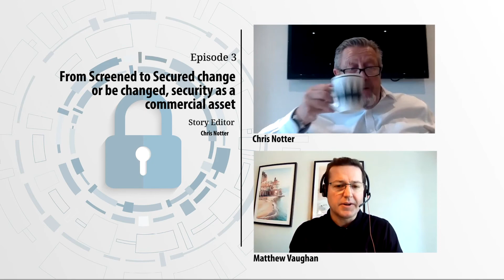Episode 3: From Screened to Secured | change or be changed, security as a commercial asset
From Screened to Secured | change or be changed, security as a commercial asset
• Training
• Stress - Pressure - Time
• Explosives or hidden DGR
• What part of the process is more important
• Upstream awareness
• RISK and value plus AI
• Data sets - points
• Security corridors
• Known shipper and CSD